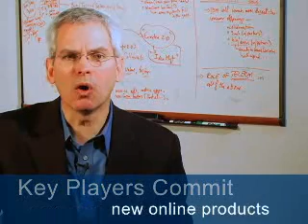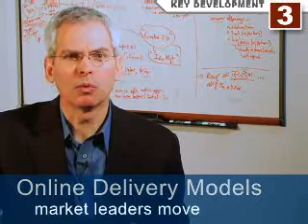IDC Predictions 2008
On December 6, 2008, IDC published its predictions for the 2008 IT marketplace: "IDC Predictions 2008 - The 'Post-Disruption' Marketplace Takes Shape".  In this short video, Frank Gens gives an overview of the key predictions.